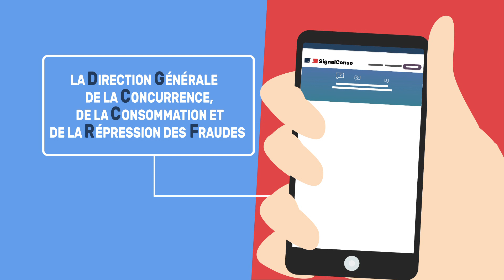Signal Conso : une plateforme au service des consommateurs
CONSOMAG vous dit tout sur un nouvel outil au service des consommateurs : la plateforme SIGNAL CONSO. Mise en place par la DGCCRF- la Direction Générale de la Concurrence, de la Consommation et de la Répression des Fraudes –SIGNAL CONSO est un service gratuit qui vous permet en tant que consommateur de signaler en ligne un problème, une anomalie lors d’un achat dans un magasin ou dans un lieu de restauration. Produits périmés, publicité trompeuse, locaux sales, erreur de prix … Quelle que soit l’anomalie constatée, le signalement se fait donc en ligne et en quelques clics…

Un formulaire vous guide pas à pas dans la démarche. Sachez que vous pouvez choisir de faire votre signalement de manière anonyme vis-à-vis du professionnel. De la même manière, sachez que chaque commerçant qui le souhaite peut recevoir le signalement fait à son encontre et ainsi rectifier le tir spontanément, sans sanction. En revanche, si les anomalies se répètent les enquêteurs de la répression des fraudes seront avertis et pourront alors si besoin déclencher un contrôle.

Pour tester le service en conditions réelles, une expérimentation a été menée dans 3 régions : Auvergne-Rhône Alpes, Centre Val de Loire et Occitanie. Il est désormais étendu à toute la France et à terme élargira ses domaines de signalements aux achats sur internet. L’impact social recherché est de faire baisser significativement les anomalies rencontrées par les consommateurs et d’accroître la responsabilité des professionnels.

SIGNAL CONSO se veut donc un véritable outil à la disposition du consommateur. C’est pourquoi, hormis la fonction de signalement, cette plateforme participative offre également la possibilité de recevoir des conseils sur vos droits afin de vous aider à les faire respecter.